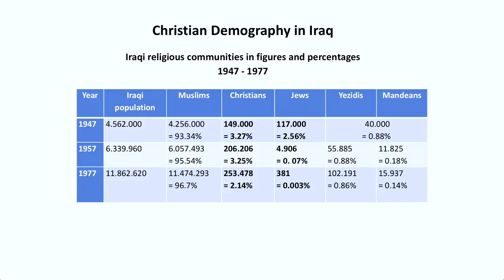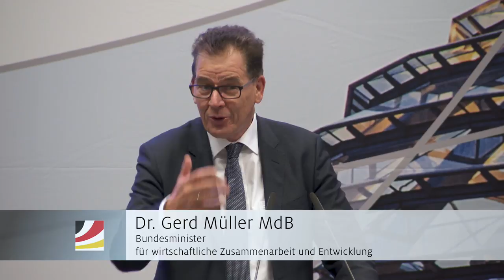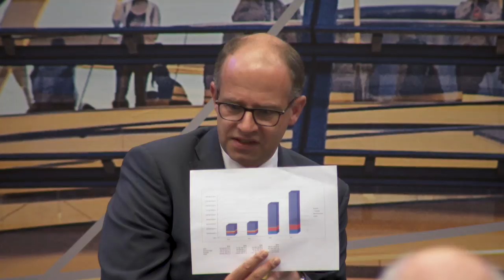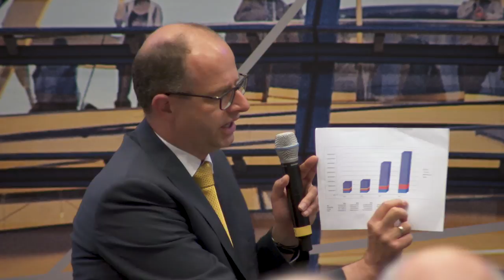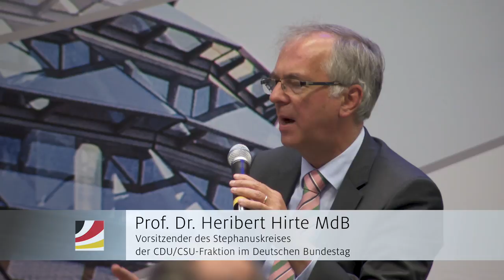Mitschnitt - Kongress Einsatz für die Religionsfreiheit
Vor gut einem halben Jahr ist der Norden Iraks von der brutalen Herrschaft des Terrornetzwerks Islamischer Staat befreit worden. Nun geht es um die Frage, wie man den Vertriebenen – vor allem Christen und Jesiden – eine Rückkehr in ihre angestammte Heimat in der Ninive-Ebene und dem Sindschar-Gebirge ermöglichen kann.
Die Unions-Bundestagsfraktion hat das Thema jetzt mit Vertretern aus Politik, Zivilgesellschaft und Hilfsorganisationen diskutiert.